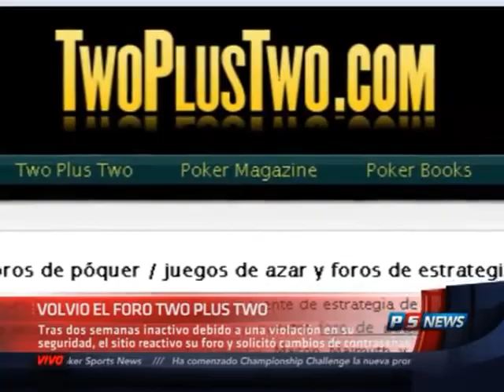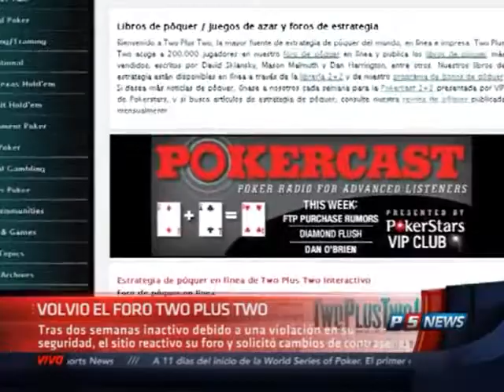La columna de José Litvak: "YPF y el Poker"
José Litvak se presentó como invitado en Poker Sports Radio y presentó su ya tradicional columna. Hoy: "YPF y el Poker"

¿Existen fórmulas ganadoras en el poker? La respuesta -excepción incluida- te la da el profe.